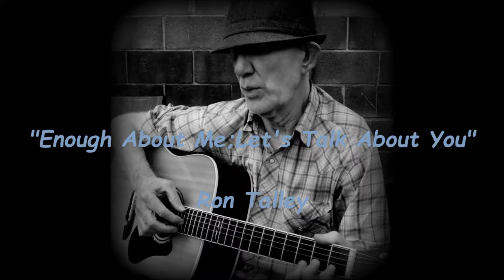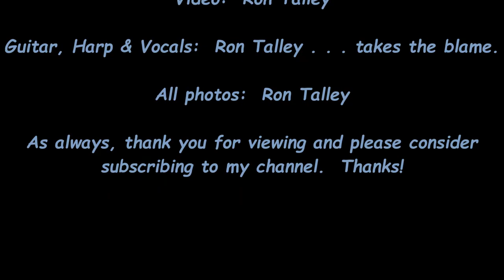"Enough About Me (I Do Like You)" written by Ron Talley 6 13 16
Here's a song about how we all try to rid ourselves of our inborn narcissism.

Ron